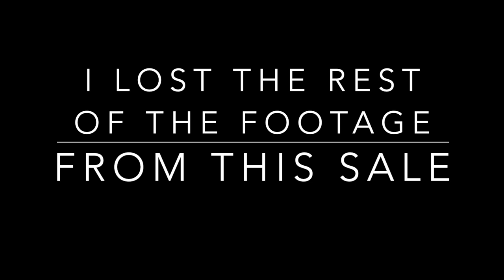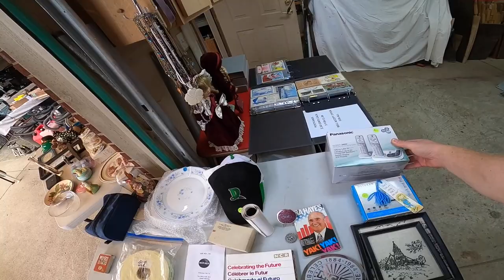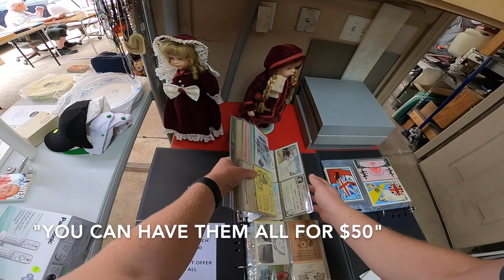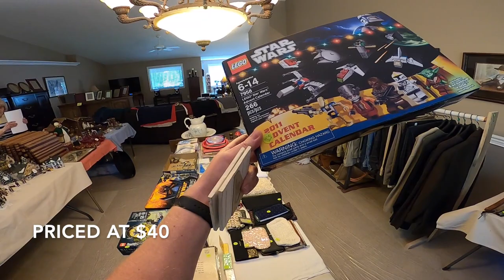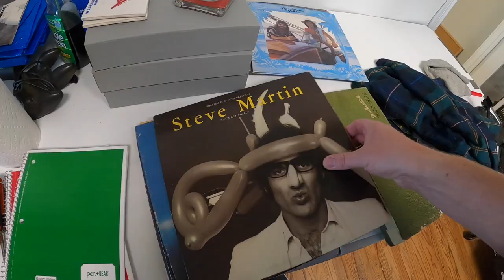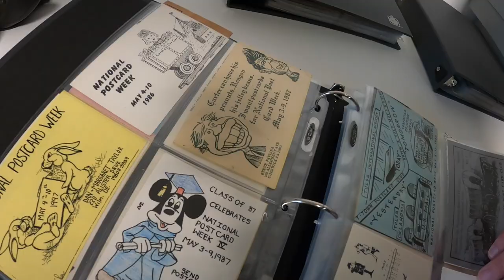He Didn't Like My Offer